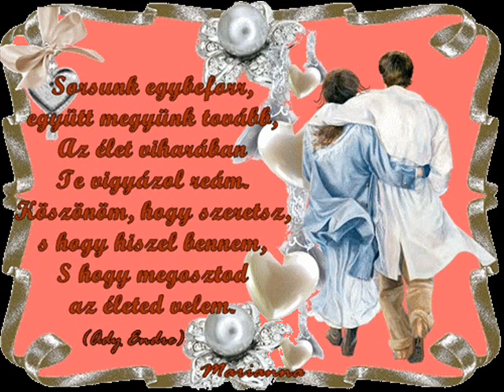Petra és Lacó esküvője